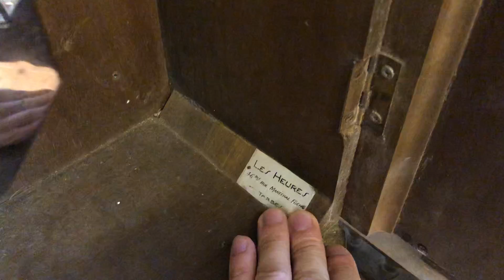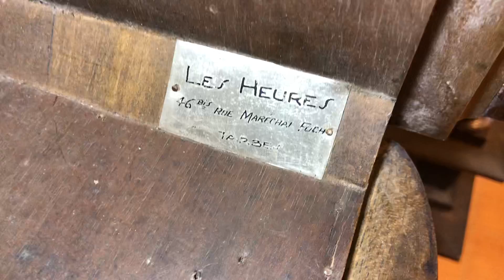JUNGHANS 10 CÔN PHIÊN BẢN ĐẶC BIỆT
Đồng hồ cổ JUNGHANS 10 côn 2 bản nhạc phiên bản đặc biệt

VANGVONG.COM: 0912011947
103/78 KIM GIANG, HÀ NỘI